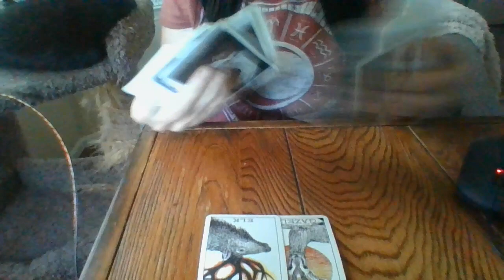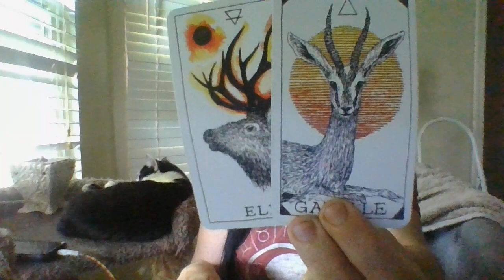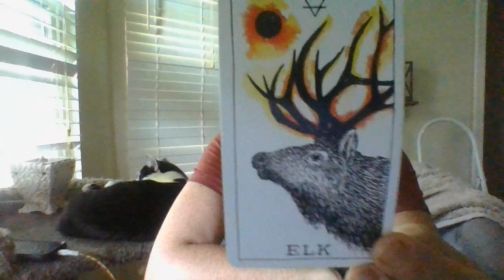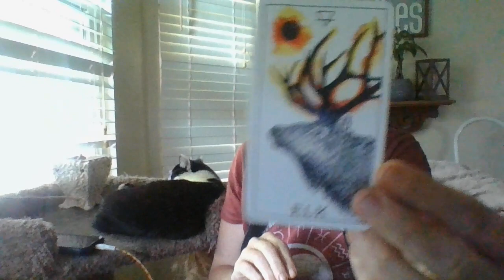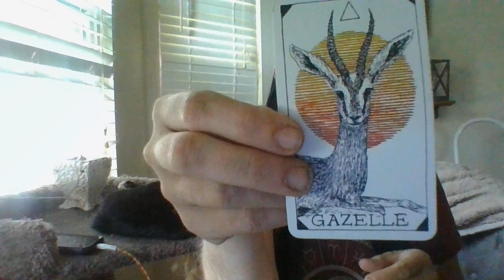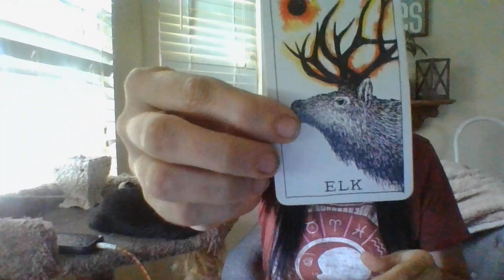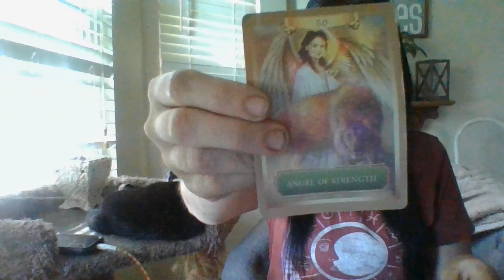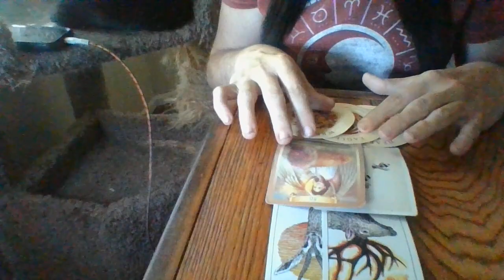LEO- ORACLE CARD READING-BONUS!JULY 22-SOMEONE'SNOT GETTINGTHEREACTIONTHEYWANTANDIT'SP*SSINGTHEMOFF!